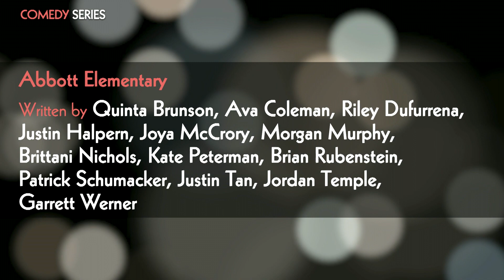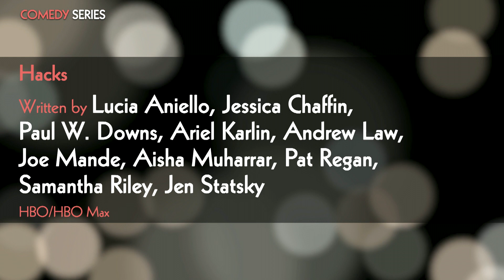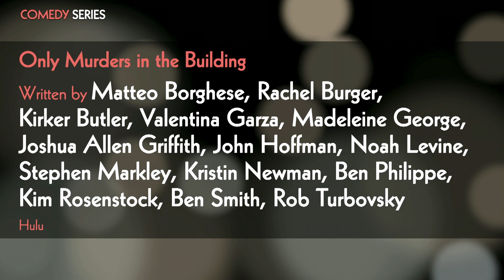"The Bear" wins the 2023 Writers Guild Award for Comedy Series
Shameik Moore presents the 2023 Writers Guild Award for Comedy Series to The Bear – Written by Karen Joseph Adcock, Joanna Calo, Rene Gube, Sofya Levitsky-Weitz, Alex O’Keefe, Catherine Schetina, Christopher Storer; FX Networks.

The Writers Guild Awards honor outstanding writing in film, television, new media, news, radio, and promotional categories. The 7th Annual Writers Guild Awards were presented at concurrent ceremonies on Sunday, March 5, 2023, in New York City and in Los Angeles.